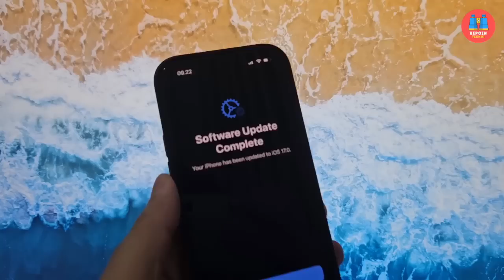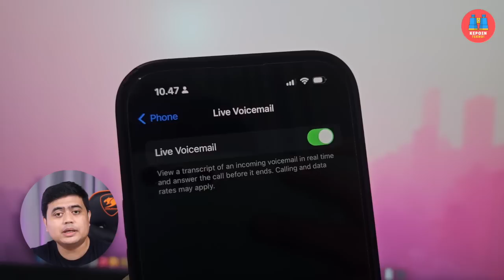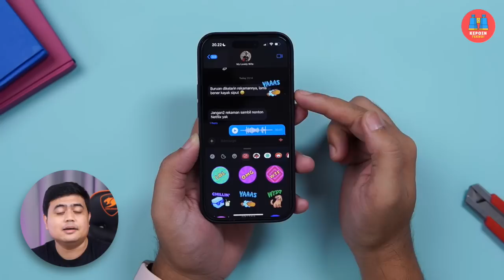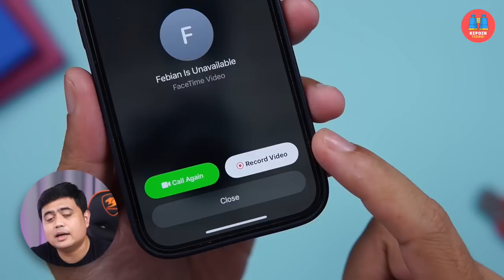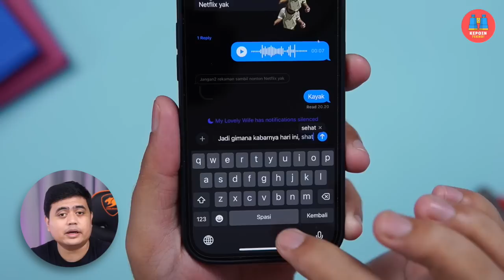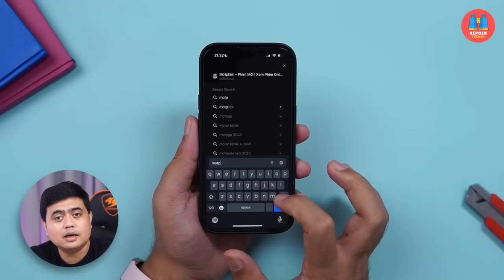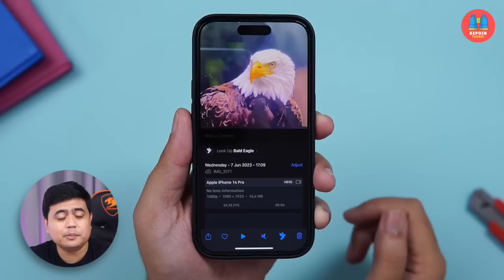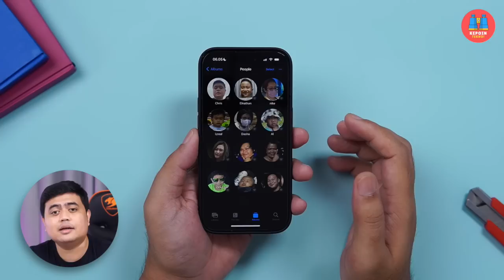⚡️ NEKAT Pake iOS 17 Developer Beta: Fitur Baru, Suka, dan Duka!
Review iOS 17 Developer Beta yang udah resmi dirilis Apple

Review iOS 17 by Febian